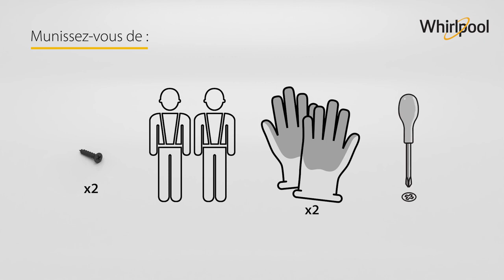Comment installer mon four encastrable Whirlpool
Installation d'un four encastrable Whirlpool (plateforme MATERIA/gamme Origin et Origin+).

Lire attentivement les consignes.
L'installation et les branchements électriques doivent être effectués par un technicien qualifié.